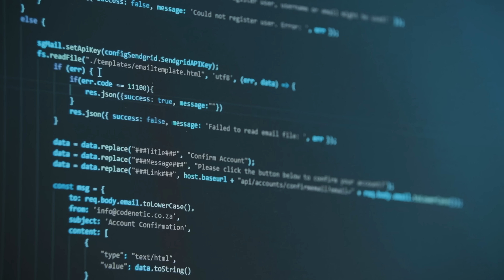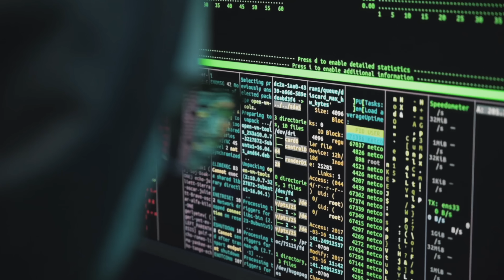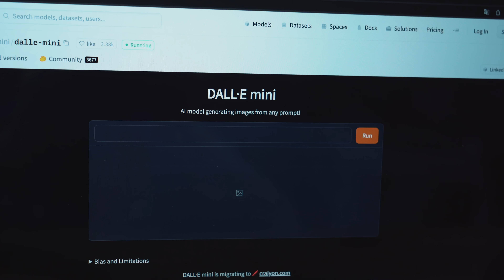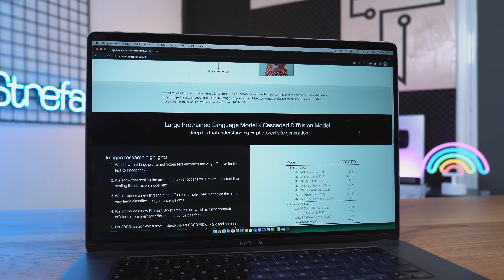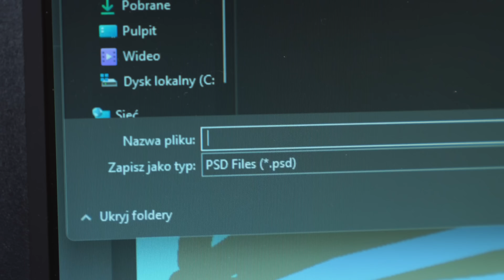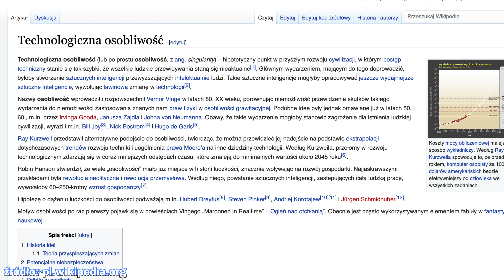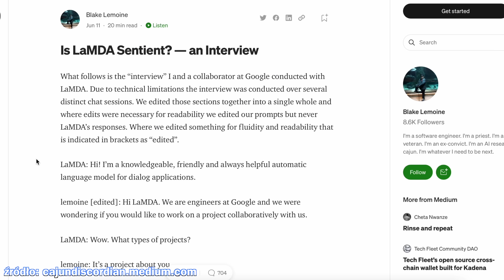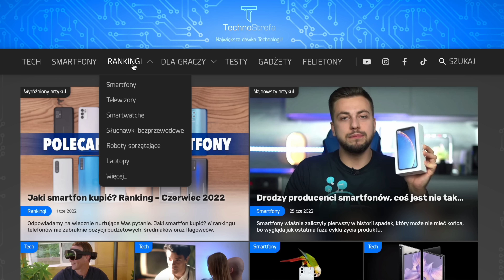Czy SZTUCZNA INTELIGENCJA zastąpi LUDZI?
Czym jest sztuczna inteligencja oraz uczenie maszynowe, a także czy w przyszłości komputery zastąpią ludzi, czy może stanowią dla nich zagrożenie? Oglądajcie dzisiejszy odcinek! 🤖

Co łączy tworzenie fotorealistycznych obrazów rysując po prostu kilka kresek, generowanie nieistniejących twarzy lub rozumiejące emocje roboty, a nawet porównujące się do ludzi Google LaMDA? To, że mogą one sprawić, już niedługo nie będziemy w stanie odróżnić człowieka od maszyny. Zacząłem się zastanawiać do czego jeszcze jest zdolna Sztuczna Inteligencja i wreszcie czy stanowi dla nas realne zagrożenie? Przejrzałem popularne serwisy i usługi, które w ten sposób przetwarzają treści i wiecie co? Musicie to sami zobaczyć!